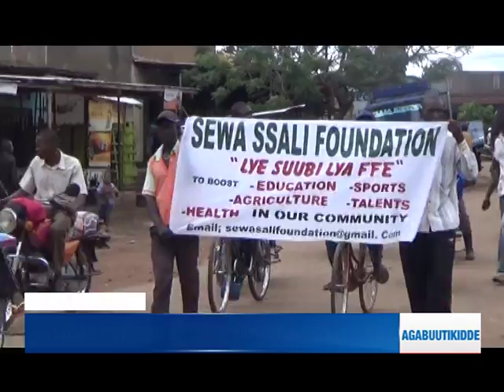Eza Sewa Foundation Cup zaakomekerezeddwa